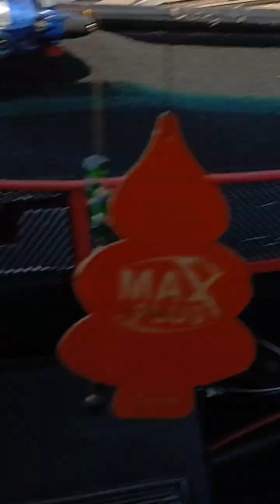طريقه الجر بالشبكه من بورسعيد وكميه سمك خياليه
تجربه ثلاثه طرق لصيد السمك الصيد بالشبكه صيد السمك بدود ارض الصيد بريما اصطدنا بالليل بالدود والصبح لحد الساعه 12:00 اصطدنا بريمه وبعد كده اصطدنا صرف مزارع سمك الصدمه بالشبكه وكانت تجربه جميله كميه مهوله من السمك ما شاء الله كانت مفاجاه سمك بلطي وقراميط كانت تجربه جميله فوق المتوقع#fishing fish اكسبلور طريقه لايك مع اني بفضل صيد السناره النسيج الشبكه متعه بفضل صيد الطعم بالليل وبفضل صيد النهار بالريما وبفضل الصيد بالطعم الحي بس تختار مكان المفضل لصيد الطقم الحالي انتظرونا واللي جاي احسن باذن الله